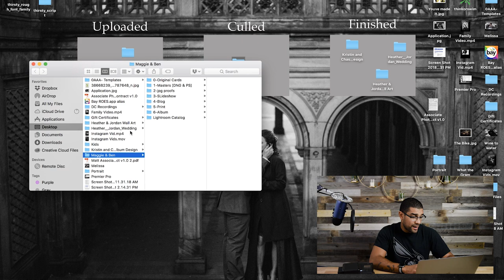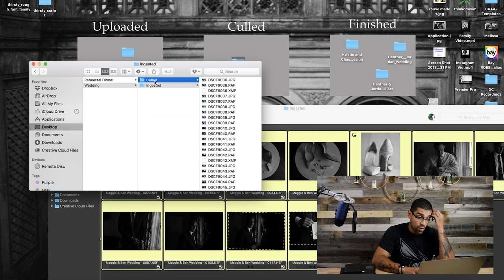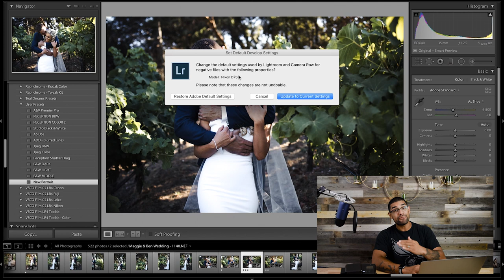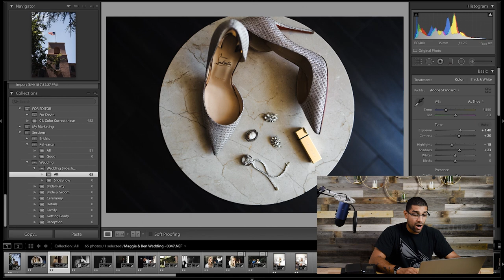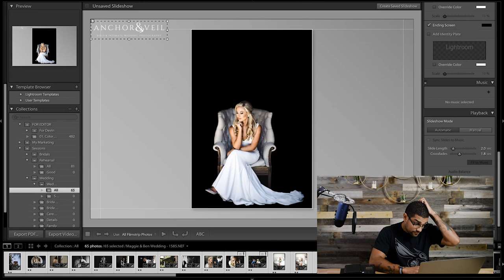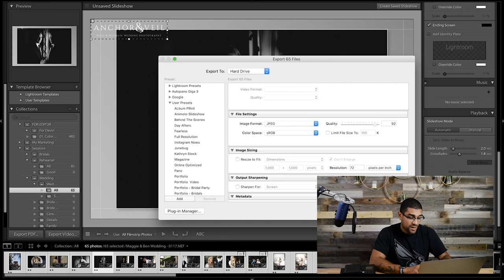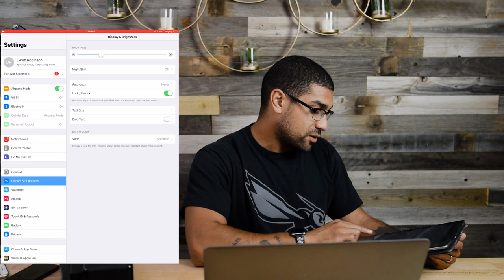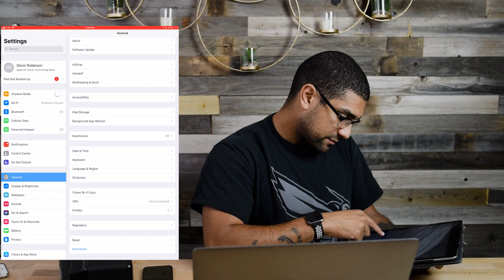How to Create a Same Day Slideshow at Wedding Receptions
If you want more tips and tricks like this, I have joined PhotoFlix.
There you will find my course as well as other courses from some of the best educators in the industry.

Our Gear List and Wedding, podcast & video setups!

This channel is dedicated to helping you to grow your photography business to get you to the next level and give you the lifestyle you've always wanted.